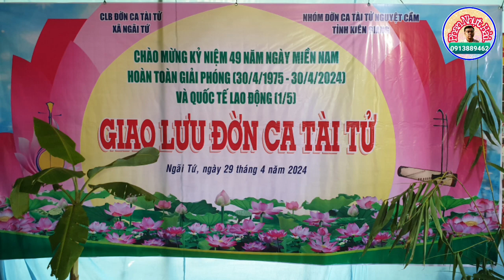TỐNG TỬU ĐƠN HÙNG TÍN | Xuân Tình 4 Lớp | TB : Diệu Nghiêm